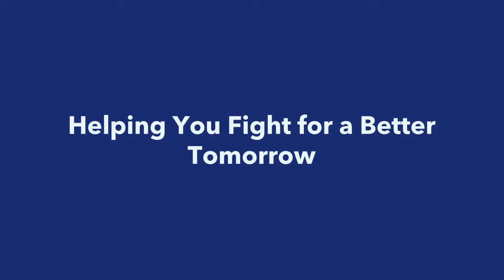The Law Firm You Can Depend On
The Dawson Law Firm has the legal team you can depend on. We have over 37 years of experience and work hard to get you the results you deserve for your personal injury case. Attorney Joe Dawson and his injury lawyers are here to help.  They work tirelessly to represent you for your personal injury claim.  Call The Dawson Law Firm to schedule a free case consultation.  They don’t collect any money unless you win your case!  They will even help you find a doctor near your home to ensure you are on the way to recovery.